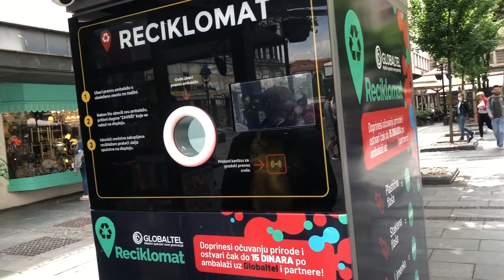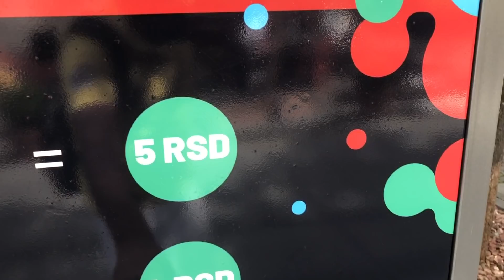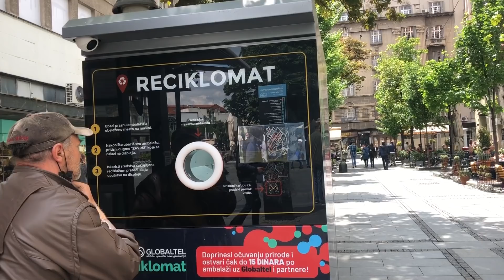Plastic Recycling Machine | Air Purifier | Part Time Job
12.Turkey Vlog